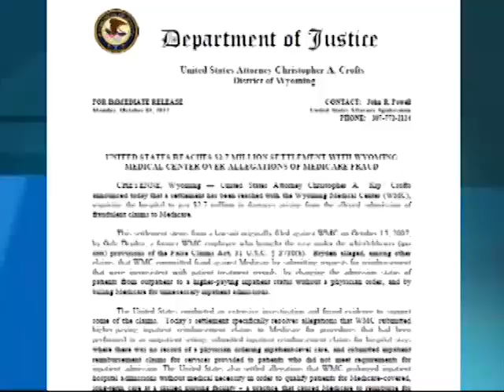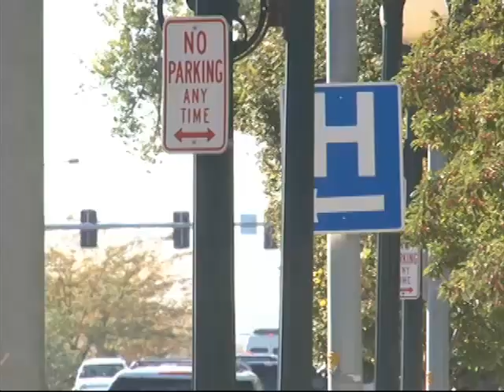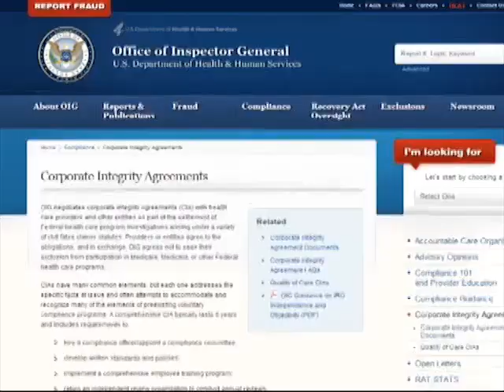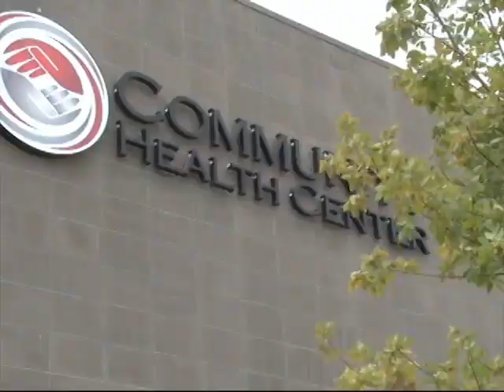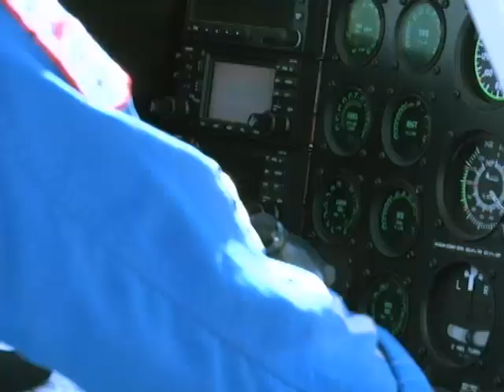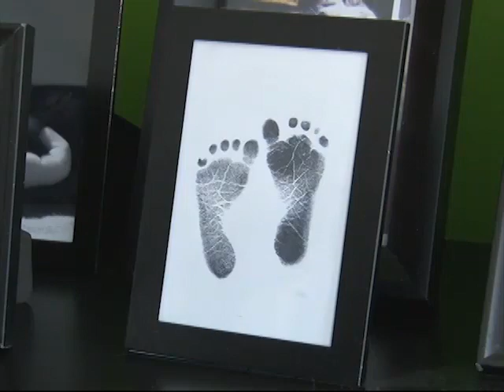Lydia Defranchi Reporter/Anchor reel, October 2012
An sample of my work in Casper, Wyoming since August 2012.